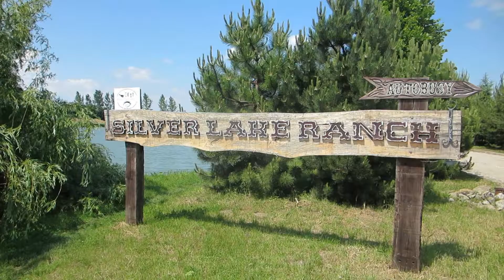Ranč na Striebornom jazere Galanta